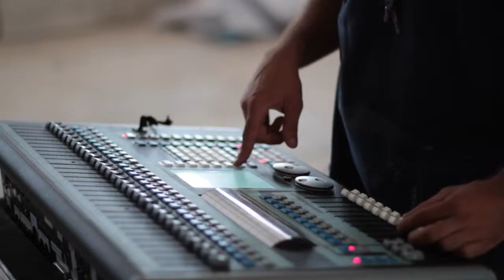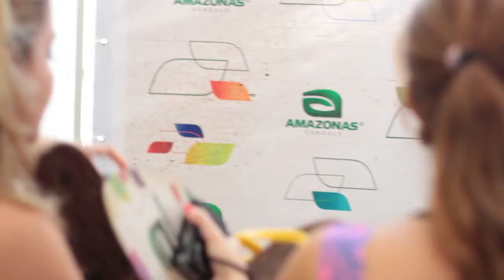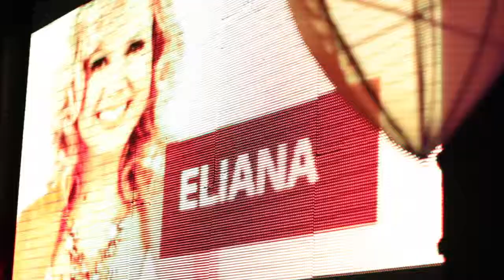Pos Venda Sbt Folia